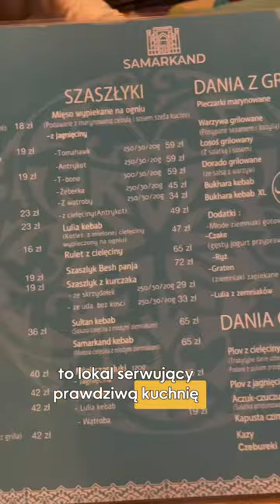Kuchnia uzbecka, czy warto? - Kuchnie świata